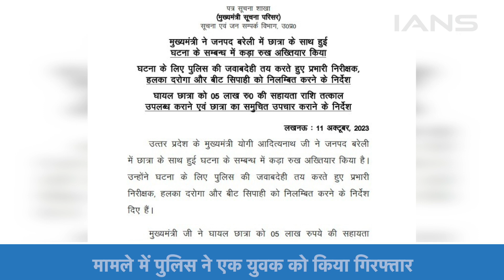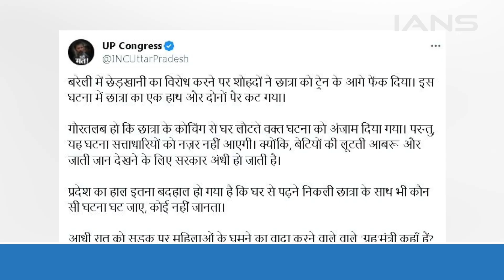Bareilly में छेड़छाड़ के विरोध पर छात्रा को ट्रेन के आगे फेंका, CM Yogi का एक्शन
बरेली में दिल दहलाने वाली वारदात हुई है… छेड़खानी का विरोध करने पर छात्रा को दो शोहदों ने ट्रेन के सामने फेंक दिया, ट्रेन की चपेट में आने से उसके एक हाथ और दोनों पैर कट गए. मामले में दो आरोपियों को पुलिस ने गिरफ्तार किया है..

A heart-wrenching incident has taken place in Bareilly... Two boys threw a girl student in front of a train when she protested against teasing, one of her hands and both legs got chopped off after being hit by the train... Police arrested two accused in the case. Has arrested..